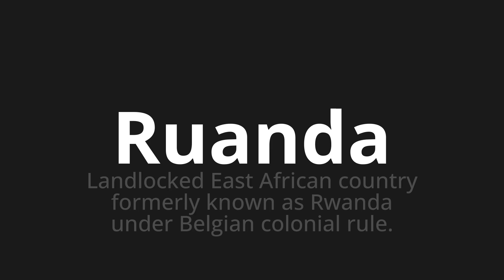How to pronounce Ruanda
Master the Pronunciation of 'Ruanda which Means Rwanda' - which means : Landlocked East African Country Formerly Known as Rwanda Under Belgian Colonial Rule. 📝 with @PronunciationGerman 🎓🗣️ - [Your Guide to German]

Learn to pronounce 'Ruanda' perfectly in German with our easy and engaging tutorial by @PronunciationGerman! 📖📽️ In this comprehensive video, we provide you with native speaker examples 🗣️👂 and phonetic breakdowns 🎵 to ensure you get the pronunciation just right.

How to say Rwanda in German